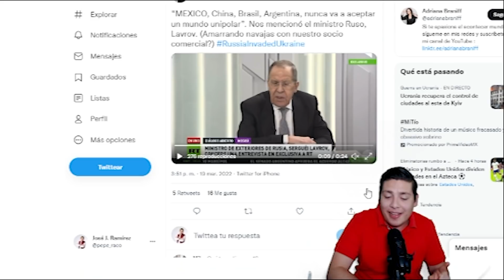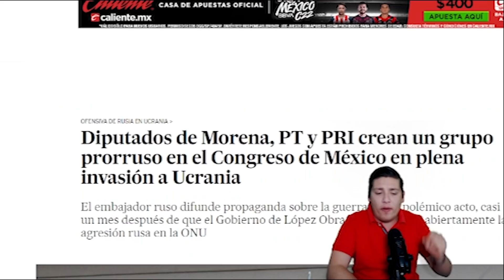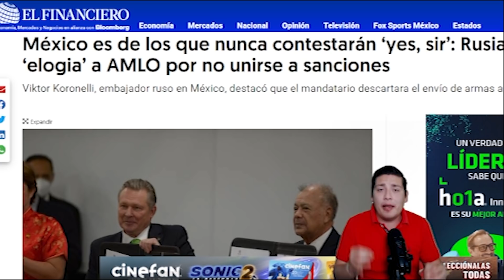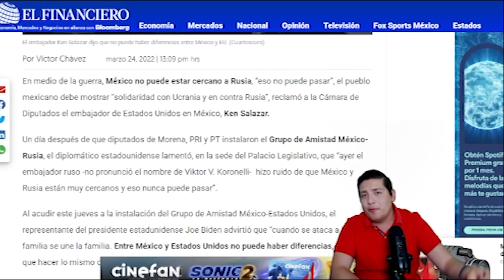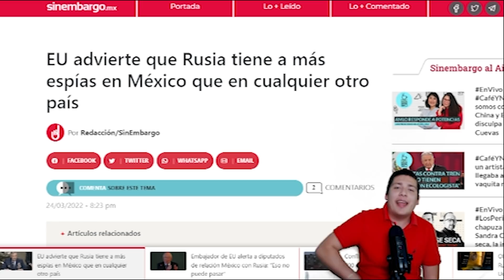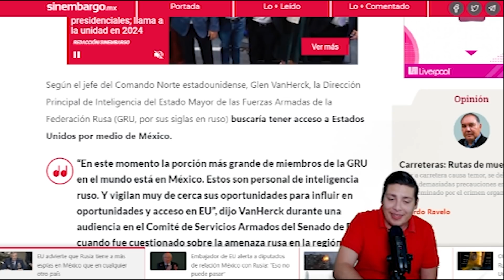SABADAZO‼️AMLO PONE SUPER SH1NG4;EJERCITO LISTO PARA LA BATALLA;LANZA PLAN BLINDAJE¡MUESTRA FUERZA!